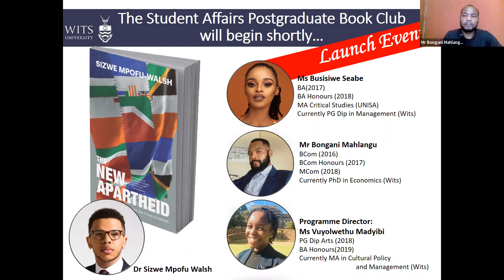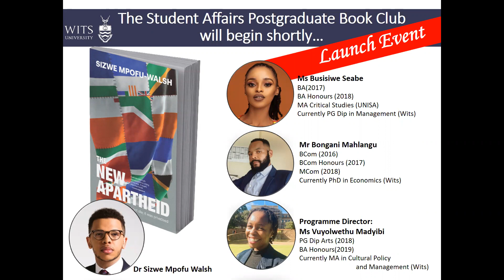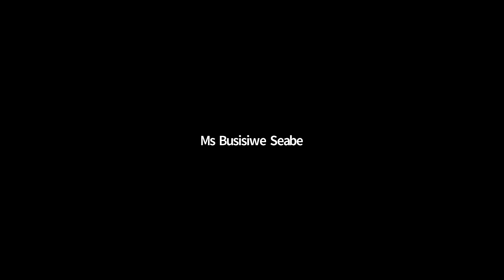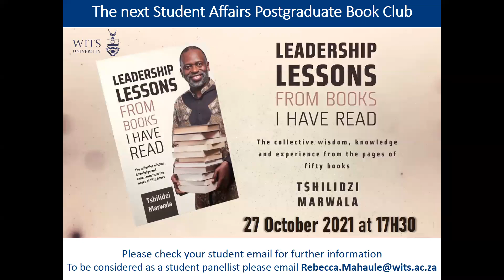Student Affairs Postgraduate Book Club with Dr Sizwe Mpofu-Walsh